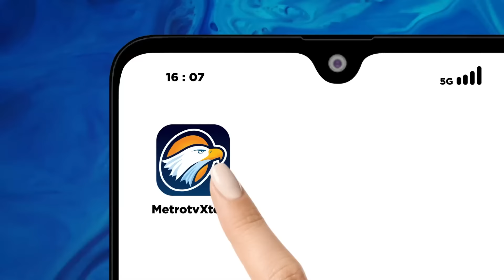KALAH SUARA, GELAR SAYEMBARA, ADA KECURANGAN DI PILKADA JAKARTA? - [Primetime News]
MetroTV, Timses RK-Suswono menggelar sayembara untuk menemukan kecurangan dalam Pilkada Jakarta 2024.

SUMBER: VIDEO AMATIR MASYARAKAT